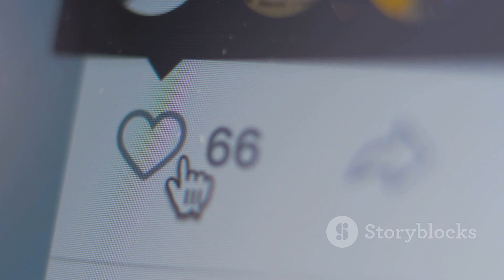The Marble's Tale: A Lesson in Resilience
🌟 Step into the enchanting world of a museum where marble tiles and statues come to life! Join us as we uncover a tale of resilience and transformation. From overlooked underfoot to timeless beauty, this story will inspire and captivate you. Don't miss out!